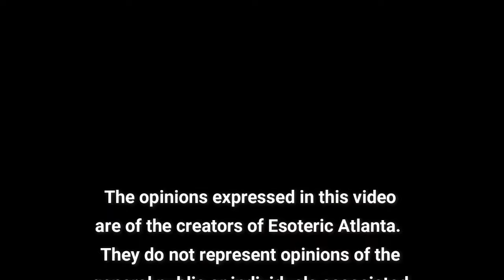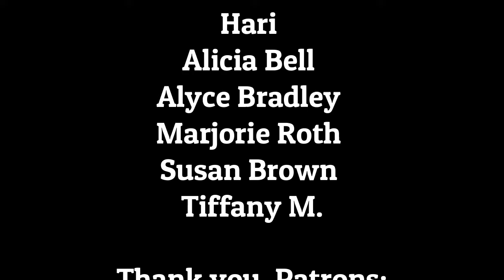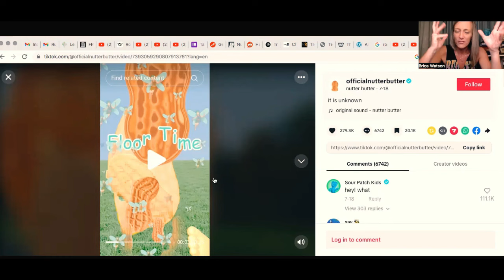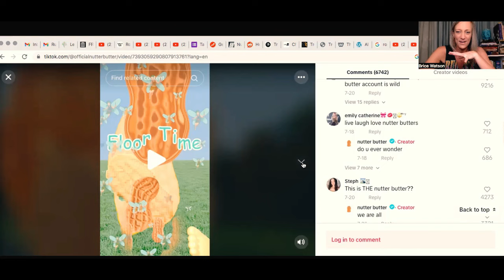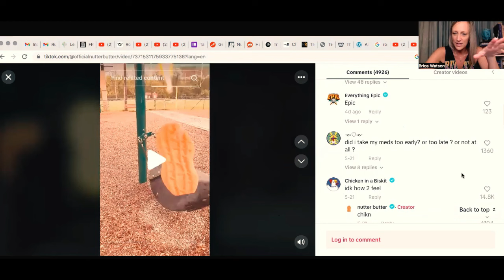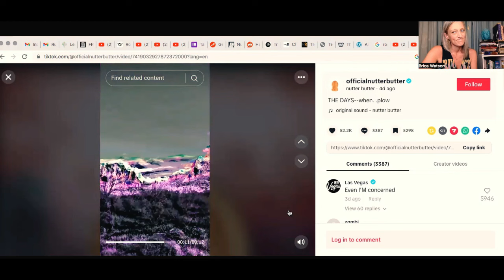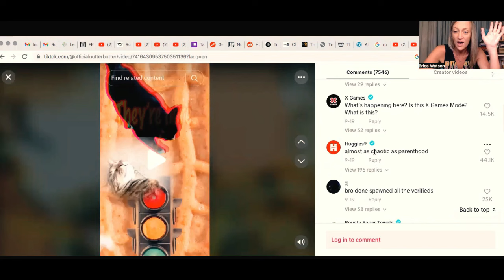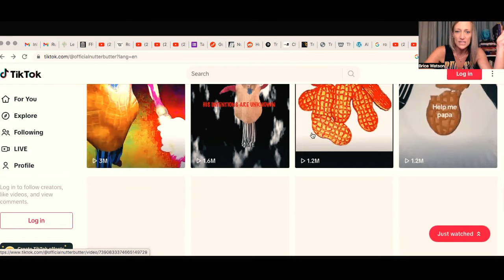What The F***K is Going on With Nutter Butter?